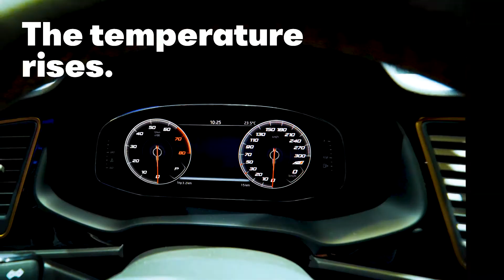SEAT Geneva Motor Show RECAP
The best thing about meeting Geneva is all the experiences you bring back. See you in Barcelona!